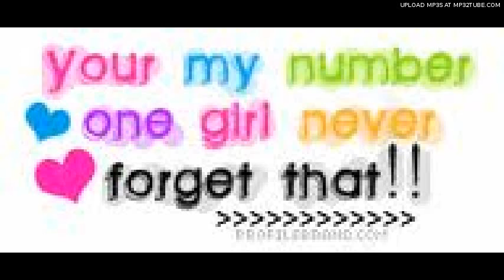NUMBER ONE GIRL UK--OLD SCHOOL CLASSIC X MAN SHAGGADELIC PRODU